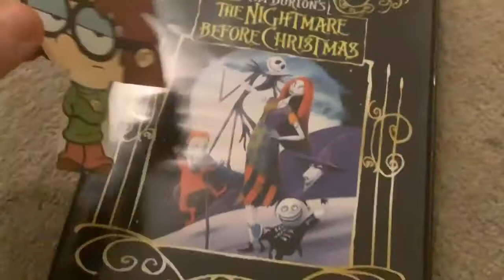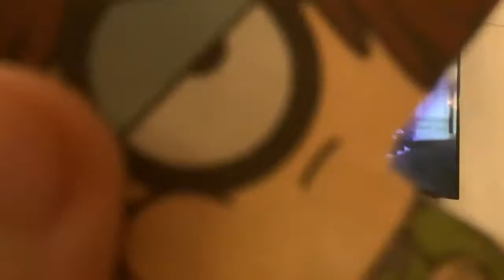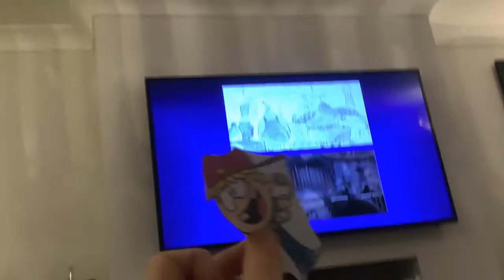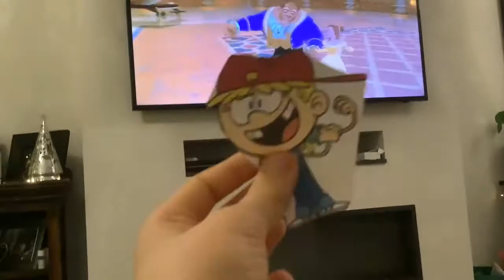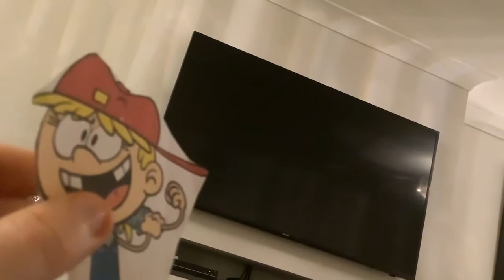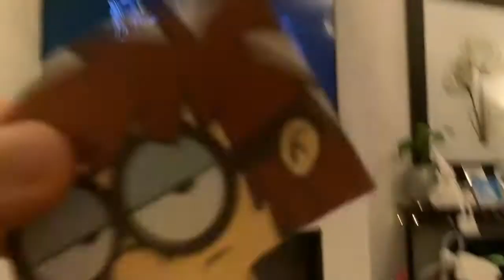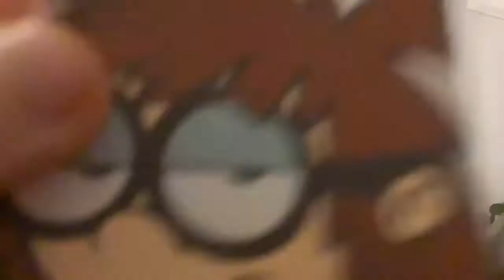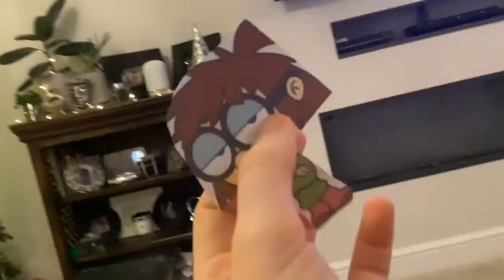Lisa Loud's DVD reviews episode 22